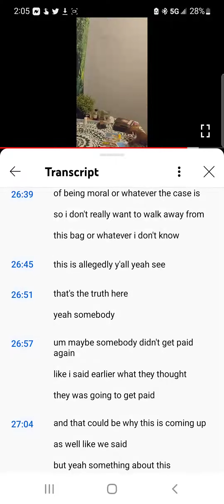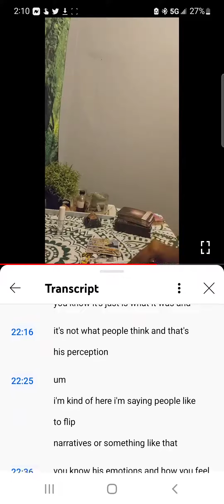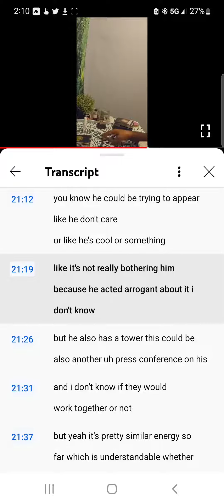Clip of aries spears & Tiffany Haddish reading